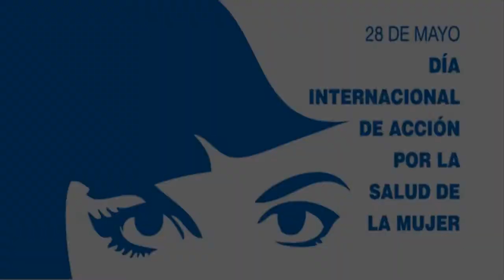Día internacional por la salud de las mujeres 2016